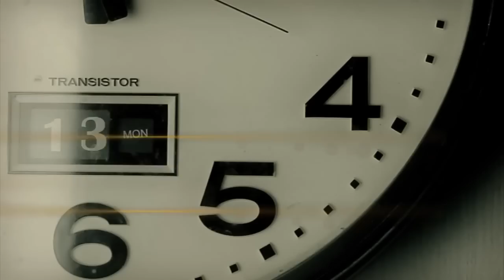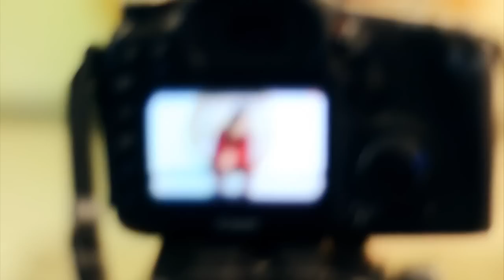Hamayoon Angar -- Ey Dost ( HerayMp3.Com )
Download Mp3